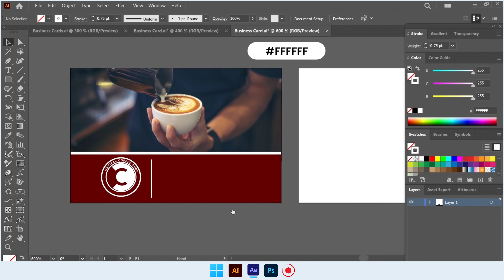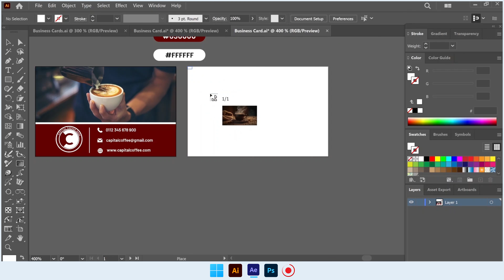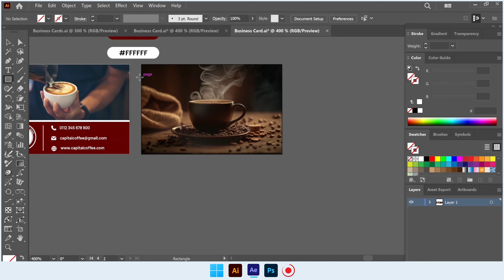How To Design a Coffee Shop Business Card design in Adobe Illustrator